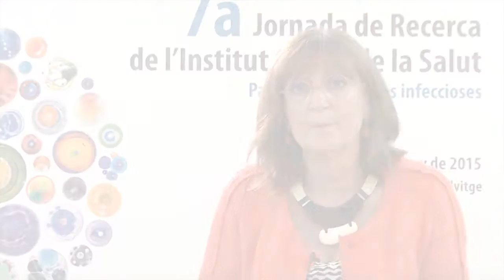Mercedes Palomar, investigadora de l'IRBLleida, a la 7a Jornada de Recerca de l'ICS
Mercedes Palomar, investigadora de l'Institut de Recerca Biomèdica de Lleida (IRBLleida) i cap del Servei de Medicina Intensiva de l'Hospital Universitari Arnau de Vilanova de Lleida, parla sobre el maneig de les infeccions gramnegatives multiresistents a les unitats de crítics. La doctora Palomar destaca que la presència de bacteris multiresistents varia molt segons la zona geogràfica, i que això s'ha de tenir en compte a l'hora de definir tractaments antibiòtics. La responsable de la UCI de l'Arnau també destaca que cal determinar en cada pacient quina és la dosi d'antibiòtic necessària.